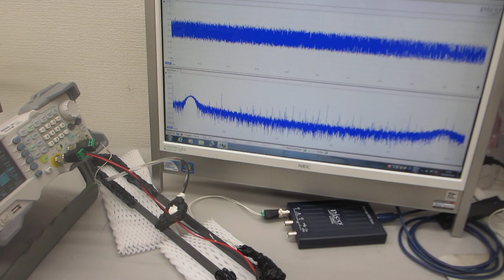共振現象と非線形現象を制御可能にする超音波発振制御プローブ実験（超音波システム研究所）